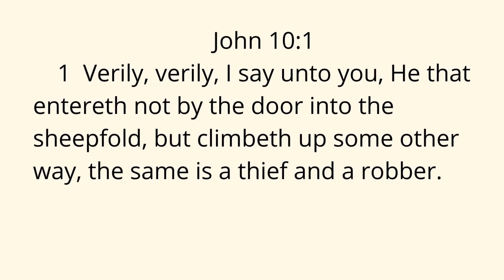Union Baptist Church, Bro Eddie Wilcox 2020 05 31 PM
John 10:1-6
Bro. Eddie Wilcox
Union Baptist Church
Pitts, Georgia
May 31, 2020
PM Service